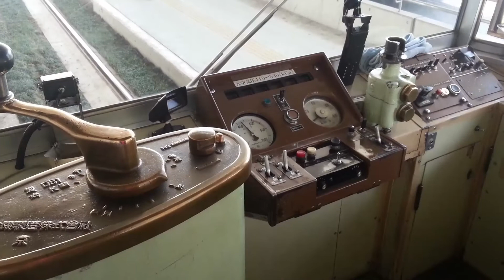2015 Japan trip Mar 26 to 28 福岡 熊本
影像記錄 唔系旅遊介紹

Mar 26 福岡
海之中道海濱公園
Mar 27 to 28 熊本
熊本城
水前寺成趣園